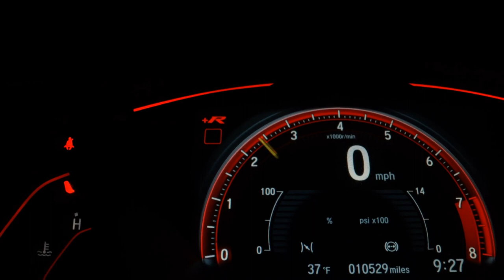FIAT STRADA - 2012 - Franca/SP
Dados do Veículo
Veículo: FIAT / STRADA 1.8 MPI ADVENTURE CE 16V
Ano: 2011/2012
Combustível: FLEX
Portas: 2 PORTAS
Câmbio: Manual
Cor: CINZA
KM: 143.000

✅ Alarme
✅ Ar Condicionado
✅ Ar Quente
✅ Capota Marítima
✅ CD e MP3 Player
✅ CD Player
✅ Direção Hidráulica
✅ Retrovisores Elétricos
✅ Travas Elétricas
✅ Vidros Elétricos
✅ Volante com Regulagem de Altura
✅ Kit Multimídia
✅ Trio Elétrico
✅ Entrada USB
✅ Distribuição Eletrônica de Frenagem
✅ Bluetooth
✅ Porta Copos
✅ Bancos Esportivos
✅ Rádio USB